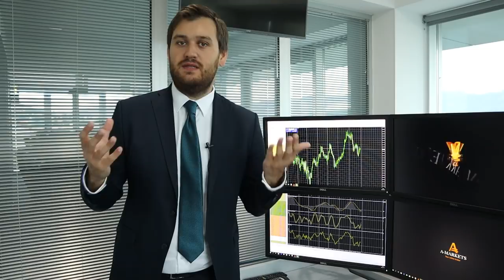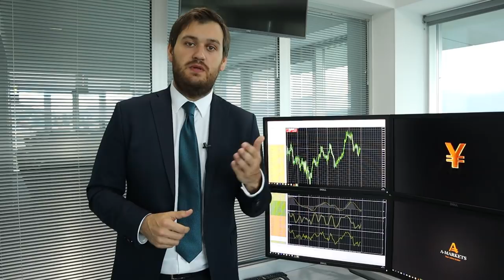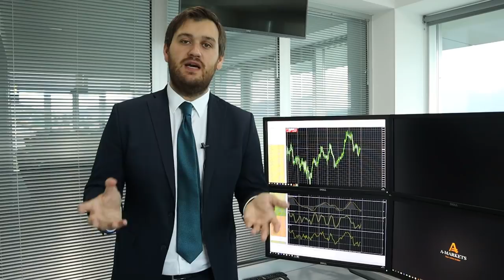Brent по $65, когда?